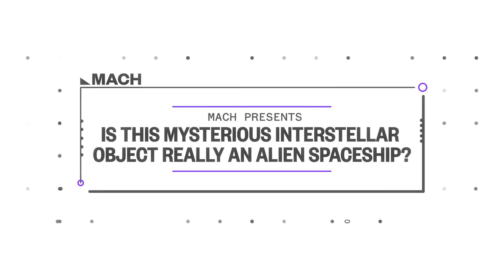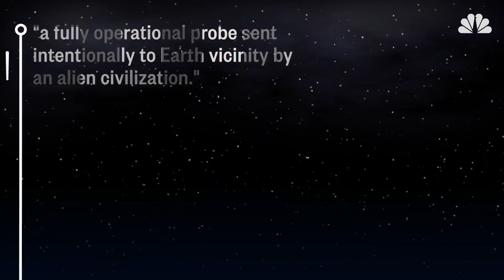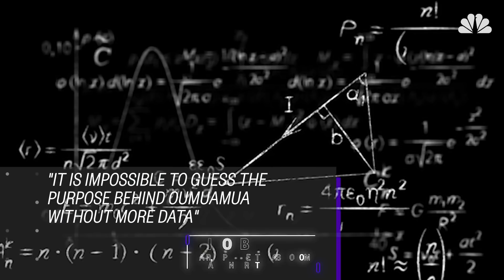Could Cosmic Interloper Be An Alien Spacecraft? Neil DeGrasse Tyson Isn’t Sure | Mach | NBC News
Scientists have been puzzling over a mysterious object in space ever since it was first spotted tumbling past the sun in late 2017. Now a pair of Harvard researchers are raising the possibility that it’s an alien spacecraft. As they say in a paper to be published Nov. 12 in The Astrophysical Journal Letters, the object "may be a fully operational probe sent intentionally to Earth vicinity by an alien civilization."